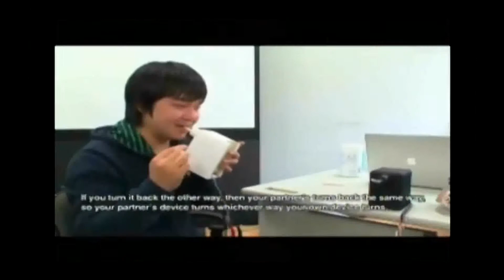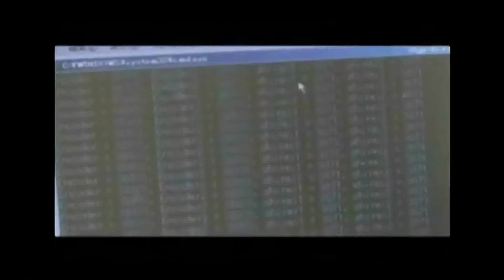Virtual Kissing Machine HD